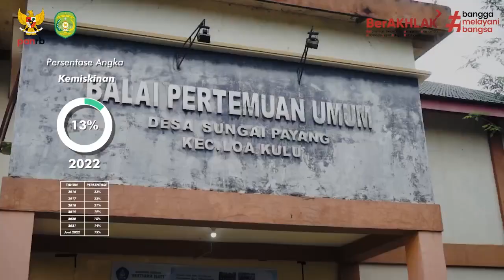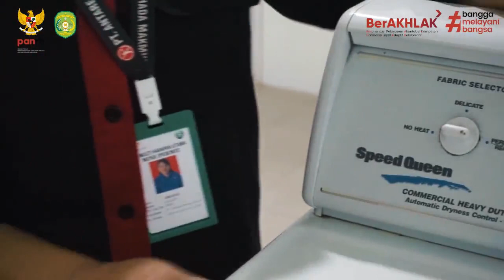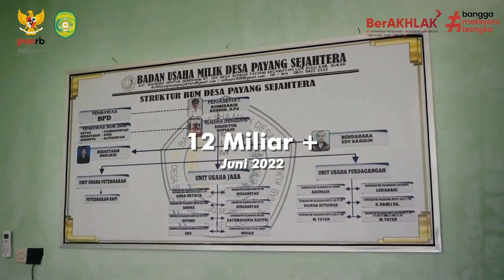Bumdes Desa Sungai Sayang "MaBuk Kepayang"